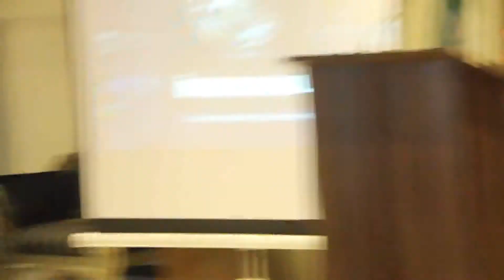AliZaib Song Main Jis Din Bhula Dun